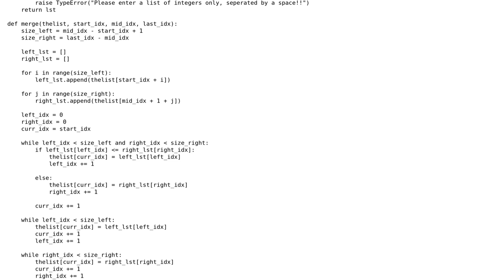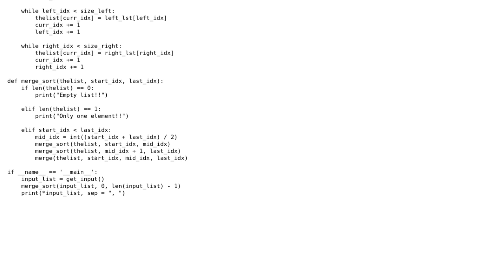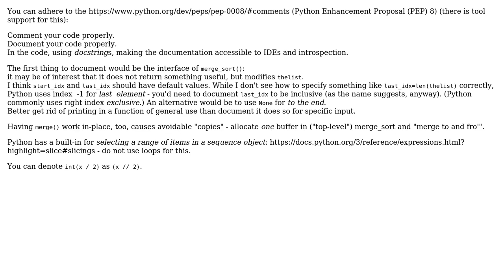Code Review: Python: Merge sort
With thanks & praise to God, and with thanks to the many people who have made this project possible! You are responsible for your own actions.